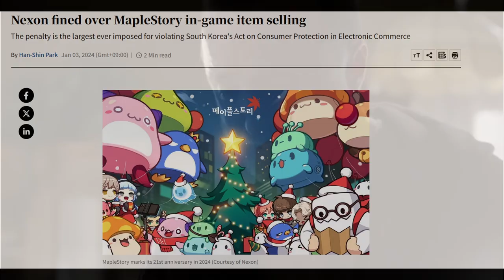The First Descendant Review | Should you play it?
Curious about The First Descendant? This review covers everything you need to know before diving in, including gameplay, graphics, and waifus.

0:00 INTRO
1:12 STORY
1:27 GAMEPLAY
6:58 GRAPHICS AND PERFORMANCE
8:54 MICROTRANSACTION
10:34 FINAL THOUGHTS